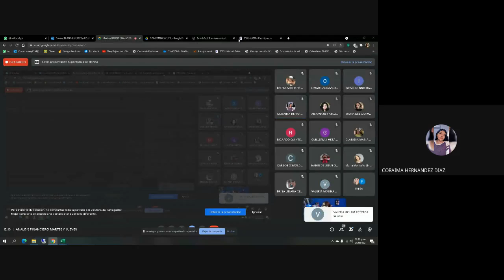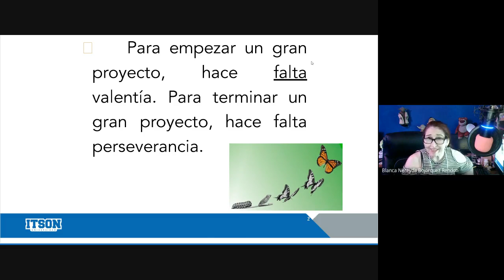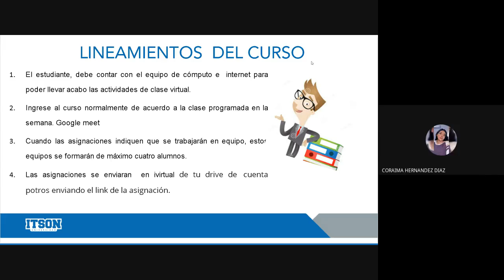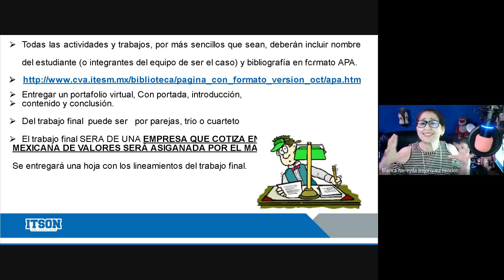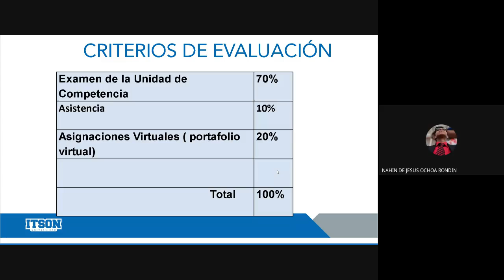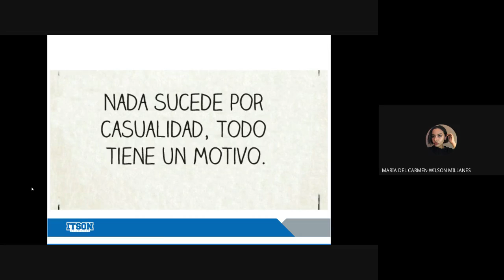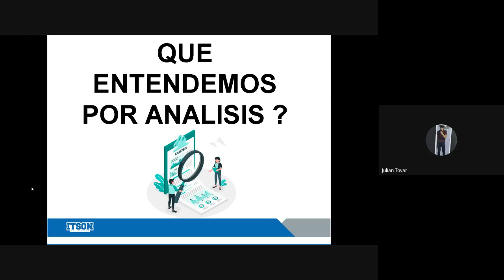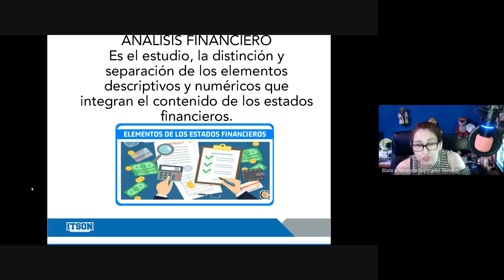ANALISIS FINANCIERO MARTES Y JUEVES 2021 08 24 at 12 pm